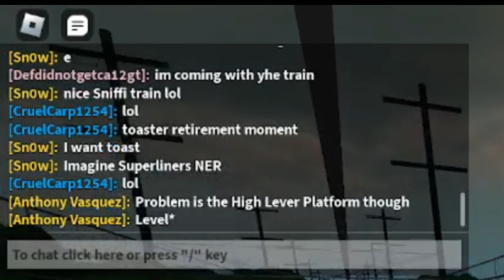Northeast Corridor NJ Transit Roblox driving to New York Penn Station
This video was recorded since Thursday June 13, 2024